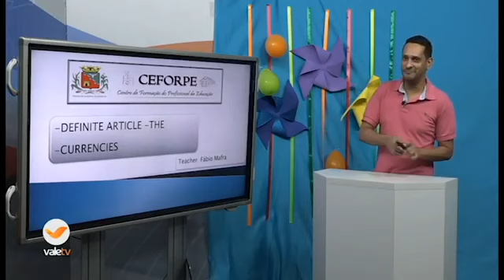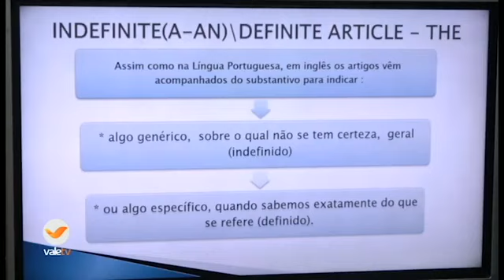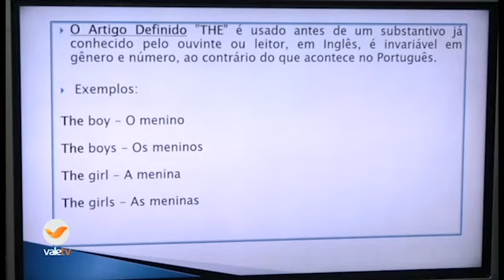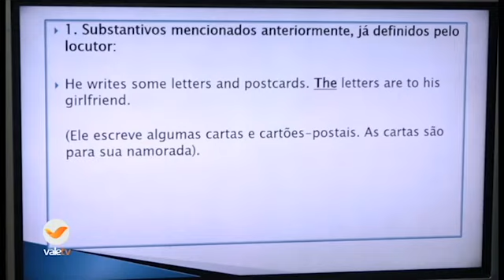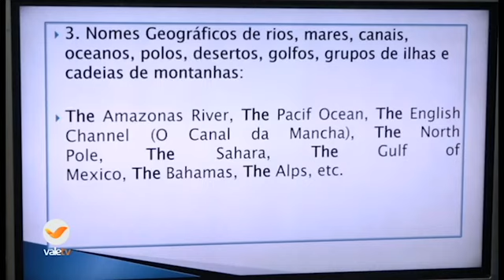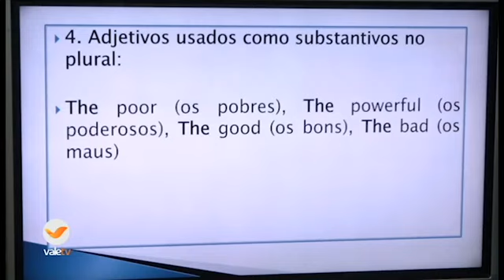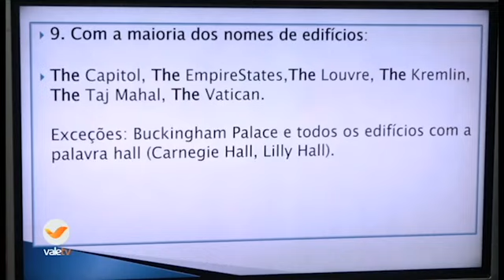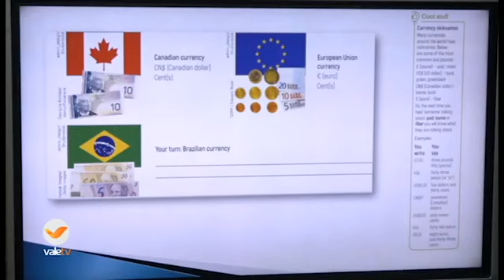93° DIA - TURMA: 6° ANO INGLÊS 09 10 20